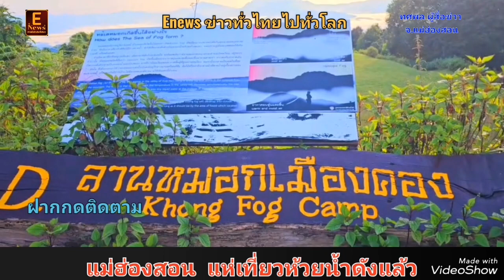แม่ฮ่องสอน​ แห่เที่ยวห้วยน้ำดังแล้ว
แห่เที่ยวห้วยน้ำดังแล้ว

ห้วยน้ำดังยังไม่ได้เปิดอย่างเป็นทางการ แต่ก็มีนักท่องเที่ยว กว่า 300 คน แห่เข้าไปท่องเที่ยว สัมผัสกับทะเลหมอกยามเช้า ในห้วงวันหยุดสุดสัปดาห์ที่ผ่านมา

เมื่อวันที่ 25 กันยายน 2566  นายบัญชา รามศิริ หัวหน้าอุทยานแห่งชาติห้วยน้ำดังเปิดเผยว่า ในห้วงวันหยุดสุดสัปดาห์ที่ผ่าน ได้มีนักท่องเที่ยวชาวไทยและต่างประเทศเดินทางขึ้นมาท่องเที่ยวที่อุทยานฯ ห้วยน้ำดัง เพื่อสัมผัสกับบรรยากาศหนาวเย็นและทะเลหมอก บนอุทยาน ฯ เจำนวน 300 กว่าคน และมีผู้พักค้างแรม จำนวน 12 คน ถึงแม้ว่าทางอุทยาน ฯ ยังไม่ได้เปิดสถานที่เพื่อรองรับนักท่องเที่ยวอย่างเป็นทางการ แต่ก็มีนักท่องเที่ยวเดินทางมาเที่ยวชมบ้างแล้ว และทางอุทยานฯยินดีต้อนรับนักท่องเที่ยวทุกคนที่เดินทางมาเที่ยวในแหล่งท่องเที่ยวอุทยานแห่งชาติห้วยน้ำดัง โดยมีการจัดเจ้าหน้าที่คอยอำนวยความสะดวกและรักษาความปลอดภัยอย่างเข้มงวด

สำหรับเช้าวันนี้ ก็เป็นอีกวันหนึ่งที่ เกิดปรากฏการณ์ ทะเลหมอกที่สวยงามเหมือนหลายวันที่ผ่านมา ทั้งทะเลหมอกดังกล่าวจะเกิดขึ้นก็ต่อเมื่อสภาพอากาศที่เริ่มเย็นลง ส่งผลให้ไอน้ำในดิน ลอยเป็นไอสูงขึ้นไปบนยอดเขา และเมื่อถูกแสงอาทิตย์ส่องกระทบ ทำให้ดูสวยงาม เป็นที่หลงใหลของนักท่องเที่ยวเป็นอย่างยิ่ง